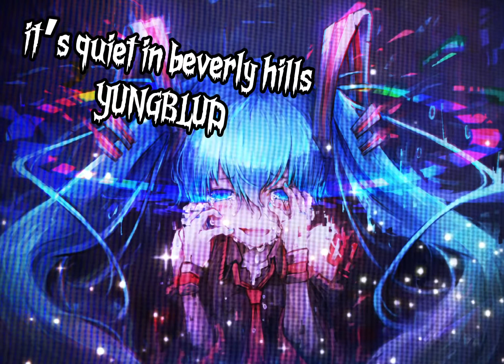Its quiet in beverly hills - YUNGBLUD (Nightcore)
(None of the music or artwork in this video belong to me all I did was make the song into Nightcore anyway enjoy)